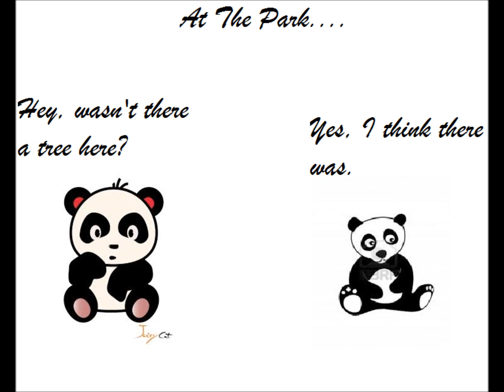Movie Monday 3-18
Pander and Pandora goes to the park, to find something missing! Watch this movie to find out what they do!